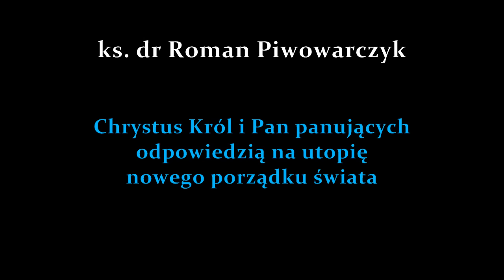Chrystus Król i Pan panujących odpowiedzią na utopię nowego porządku świata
Wykład ks. dr Romana Piwowarczyka pod tytułem ”Chrystus Król i Pan panujących odpowiedzią na utopię nowego porządku świata.”
Wykład został wygłoszony w dniu 12 grudnia 2015 r. podczas okolicznościowego Sympozjum o Królowaniu Chrystusa
z okazji z okazji 90 rocznicy ogłoszenia przez Papieża Piusa XI encykliki „Quas Primas” o KRÓLOWANIU CHRYSTUSA.